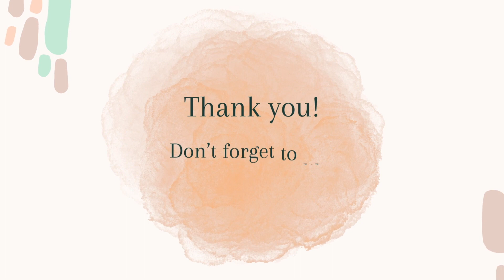FAQ Medical Spa 7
Can I combine multiple treatments during one visit to a medical spa?
 In many cases, yes. Combining treatments is common and can be discussed during your consultation to create a comprehensive and personalized treatment plan.